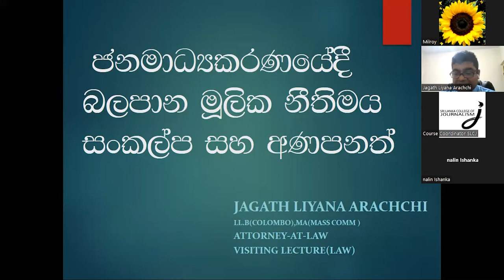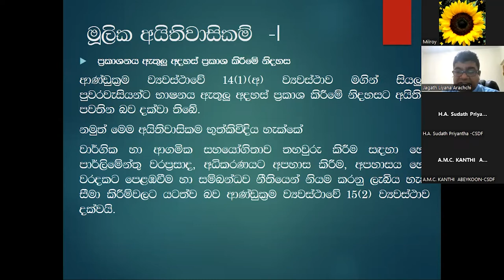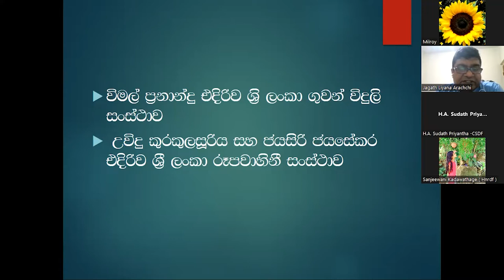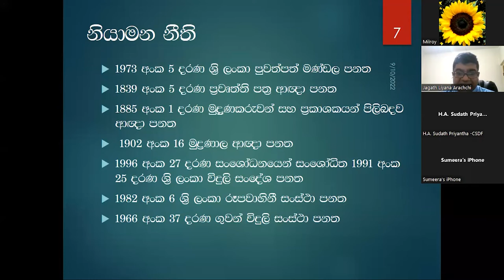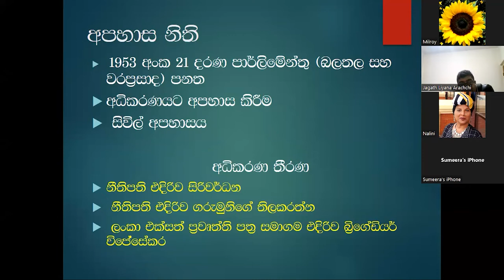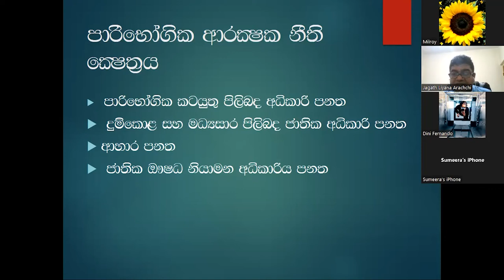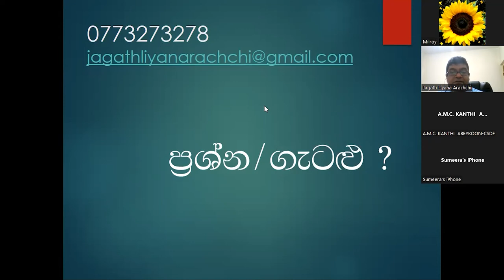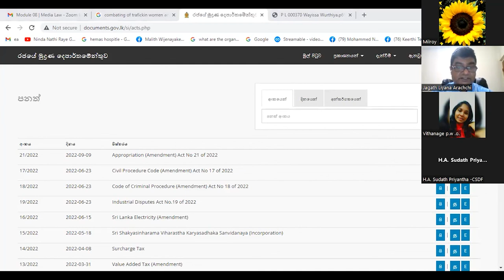Module 08 / Media Law / Sinhala Medium